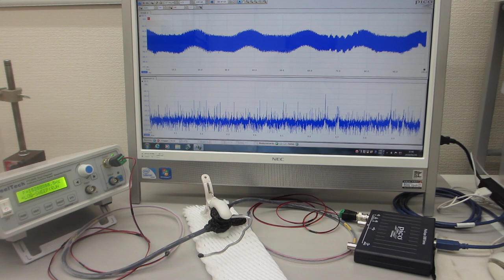メガヘルツの超音波発振（スイープ発振）システムを利用した「超音波プローブ評価実験」（オリジナル超音波プローブのダイナミック特性を評価する実験）